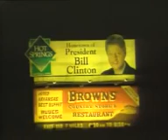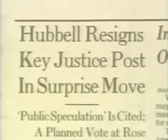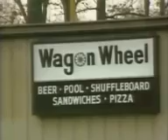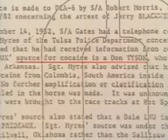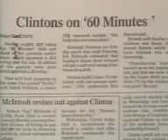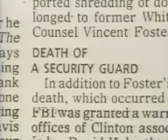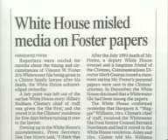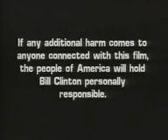Bill and Hillary Clinton Murder Chronicles Full Documentary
documentary murders, murder, crime, documentary, killer, murders, serial killer, documentaries, killers, true crime, full documentary, prison, murder (cause of death), serial, serial killers, serial killer (film genre), gang, documentary (tv genre), murderer